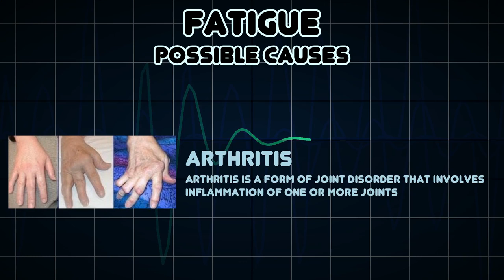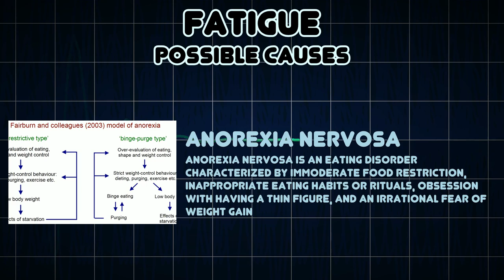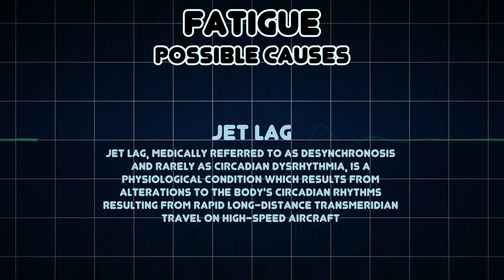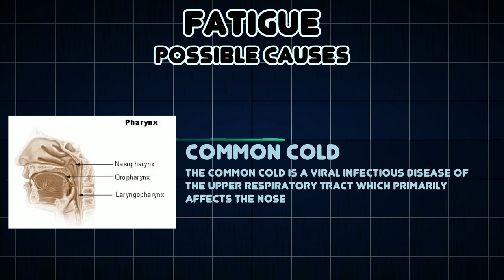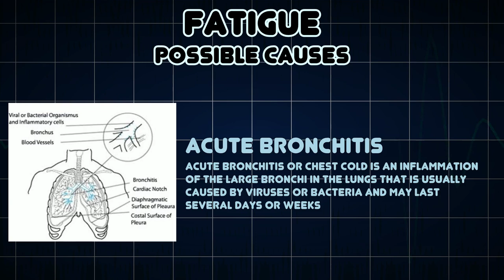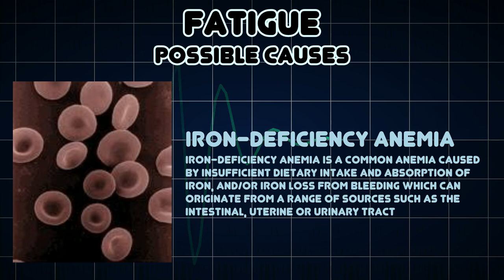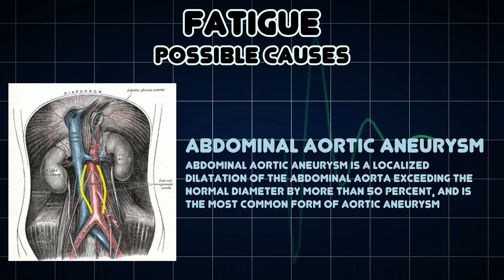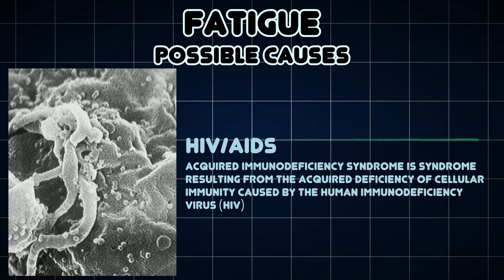Fatigue (Medical Symptom)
Possible causes of Fatigue (Medical Symptom)